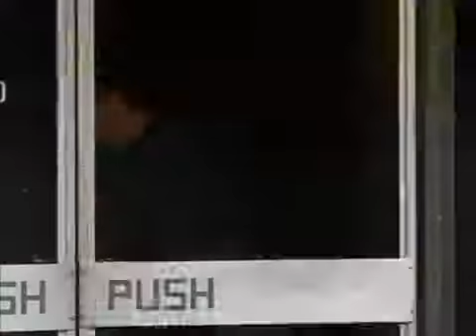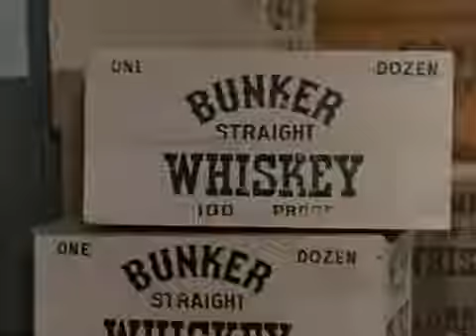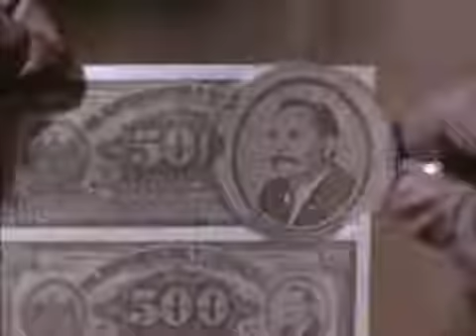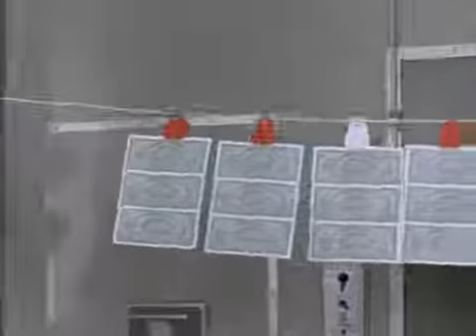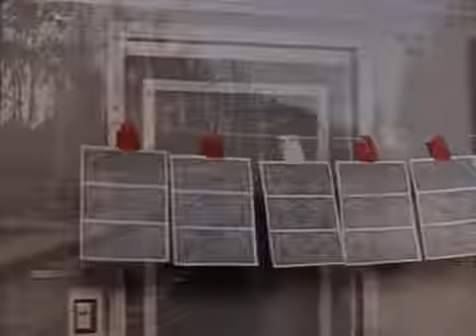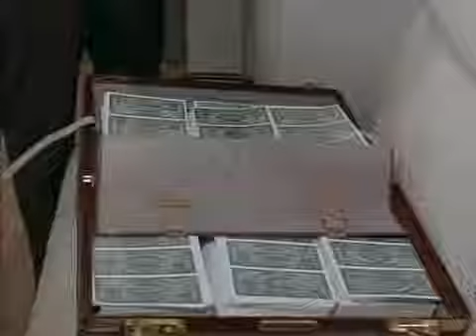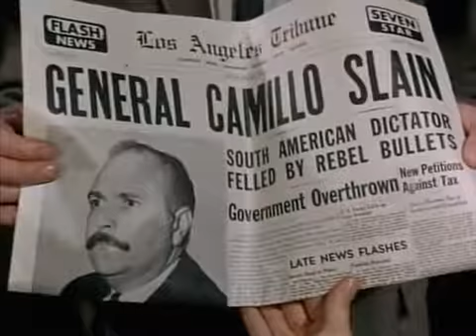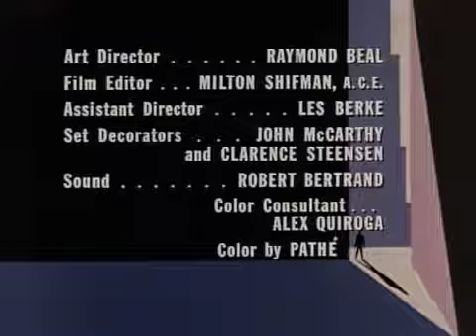KRAFT Suspense Theater - Four into Zero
Kraft Suspense Theater

😃 Show your support for VOCtv 😃

Enjoy this episode of Kraft Suspense Theater, the Award Winning Television Suspense Drama Show that ran from 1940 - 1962. Many stars and writers got their start on this radio thriller show which was well written, directed, and acted. With plenty of intrigue and action, these radio plays are some of the best.

The Kraft Suspense Theatre is an American television suspense drama series that was broadcast from 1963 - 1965 on NBC.

Later syndicated under the title Crisis, it was one of the few suspense series broadcast in color. While most of NBC's shows were in color then, all-color network line-ups did not become the norm until the 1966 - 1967 season.

Sit back and enjoy the story as we bring you Kraft Suspense Theater!